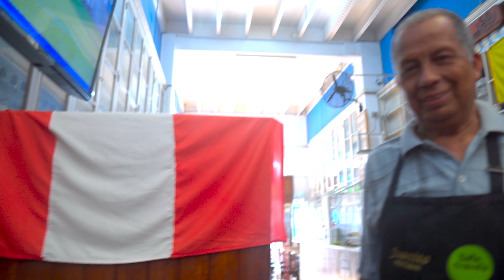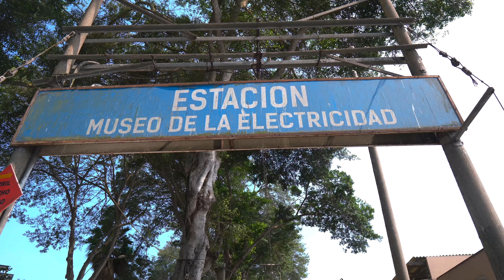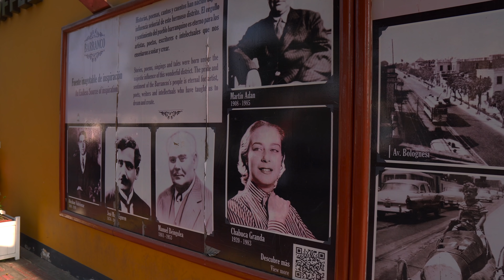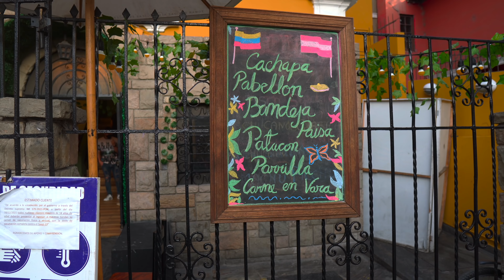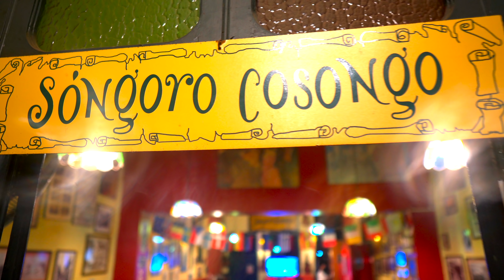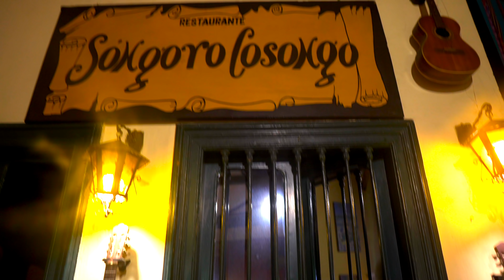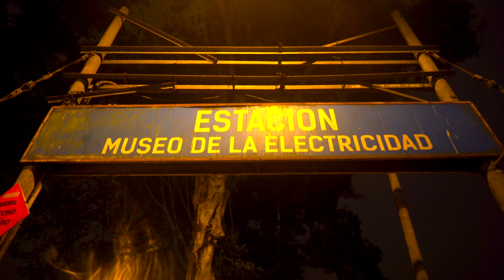DONDE COMER EN BARRANCO LIMA PERU 4K, ARTE Y CULTURA EN CADA ESQUINA | LOS LUGARES QUE DEBES VISITAR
Queridos amigos seguimos con el recorrido en todos los distritos de Lima y en esta oportunidad nos toco visitar uno de mis favorito el distrito de BARRANCO, un lugar único, con mucho historia Arte y Cultura la verdad un lugar que debes visitar si o si.

Disfrutamos muchísimo y te lo recomendamos, espero les guste este video no olviden darle Like suscribirse al canal y activar la campana de notificación para que YouTube les avise de nuestra próxima aventura de antemano gracias por el apoyo ya que somos casi los 5000 suscritores.

Aquí les dejo algunos videos de nuestro canal!!.

(Aquí estarás al día de todos nuestros viajes.)

Video grabado
Sony a6400
Editado con
Final Cup Pro X